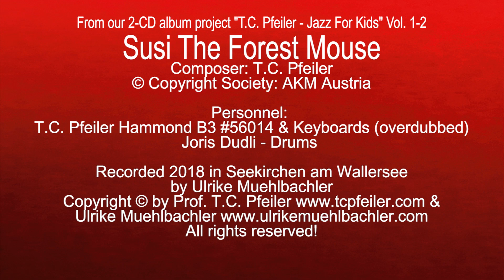Susi The Forest Mouse, composed by T.C. Pfeiler, Hammond B3, Copyright Society: AKM Austria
Susi The Forest Mouse
Composer: T.C. Pfeiler
Lyricist: instrumental
© Copyright Society: AKM Austria

T.C. Pfeiler - Hammond B3 #56014 & Piano (overdubbed)

Recorded 2018 at Private Vintage Recording Studio, Seekirchen am Wallersee, Austria by Ulrike Muehlbachler